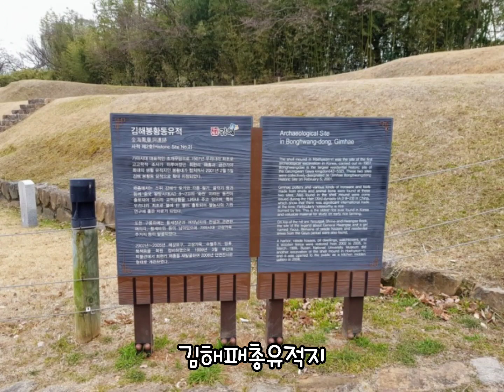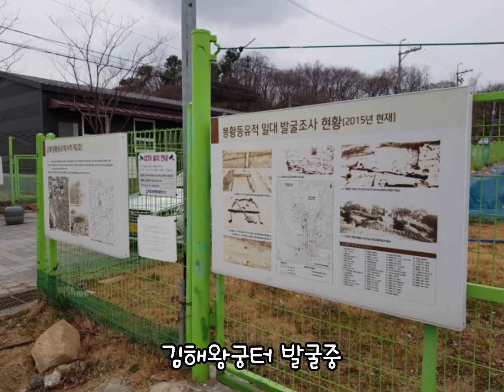2020년 설날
2020.1/25토